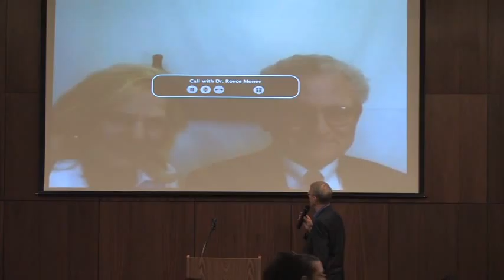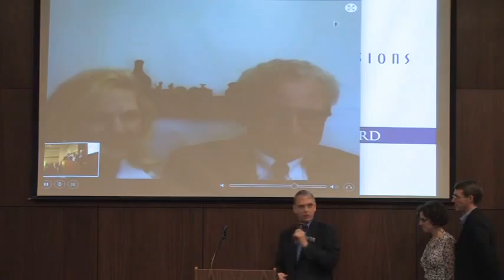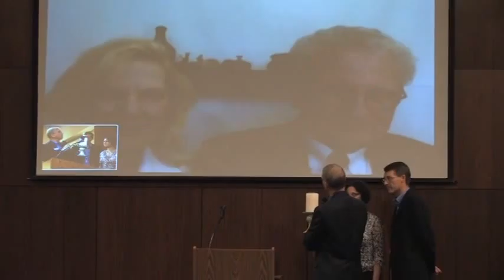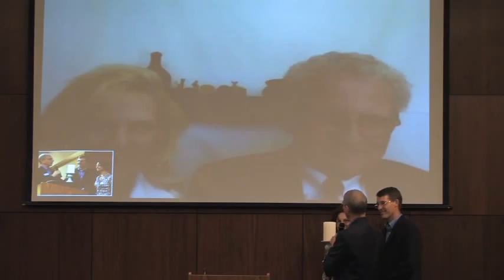HIM 2010 Luncheon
"Missional is not a word that can be found in the dictionary; I am happy that we get to be the ones who define it." - Dr. Phil Schubert